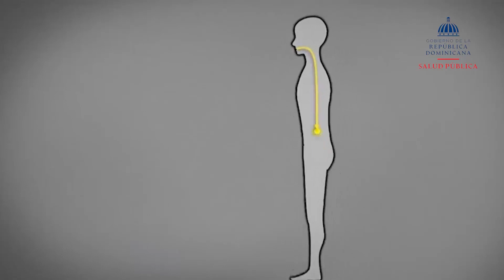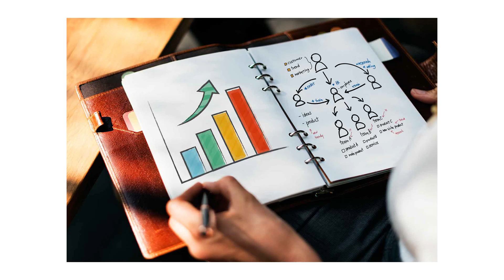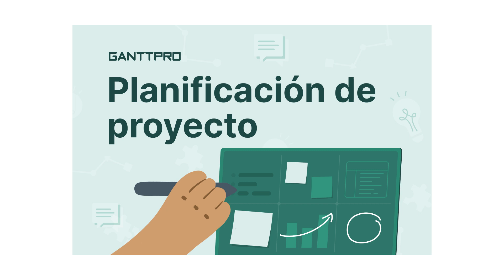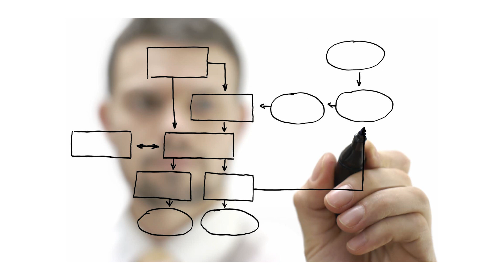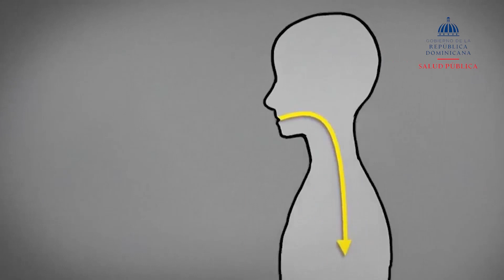COMO LOGRAR TUS METAS⁉️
En Vida en Balance con Aileen Khoury, te compartimos unas poderosas pautas para realmente lograr esas metas que anhelas💪🏼